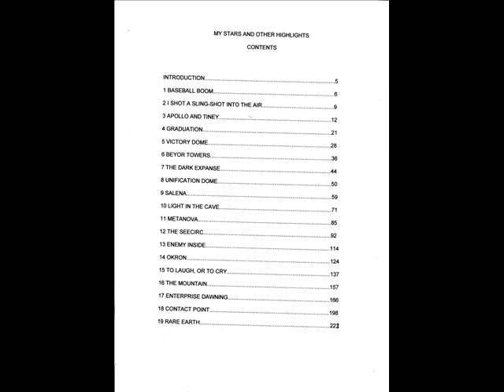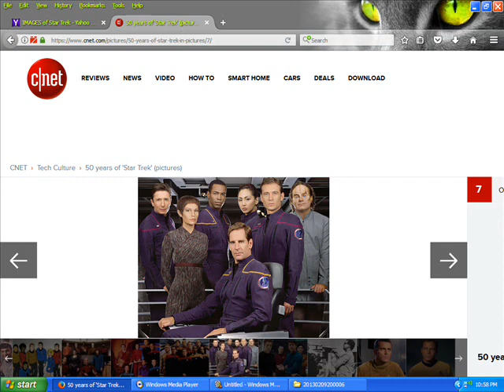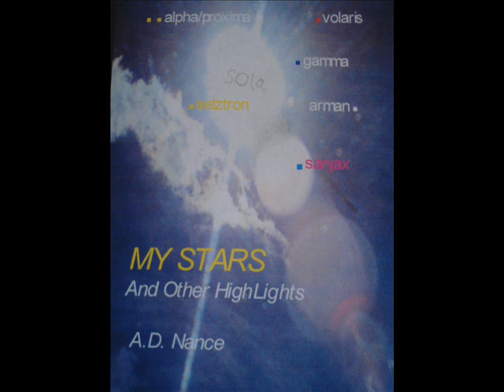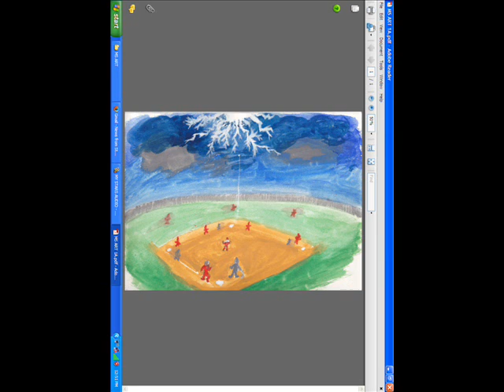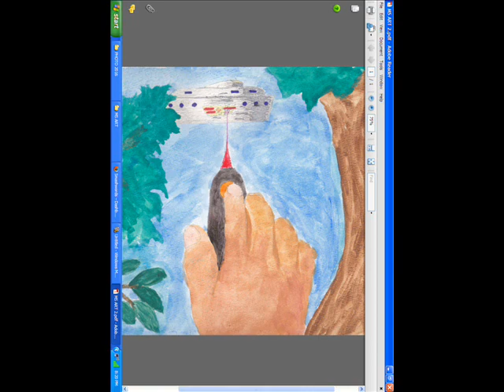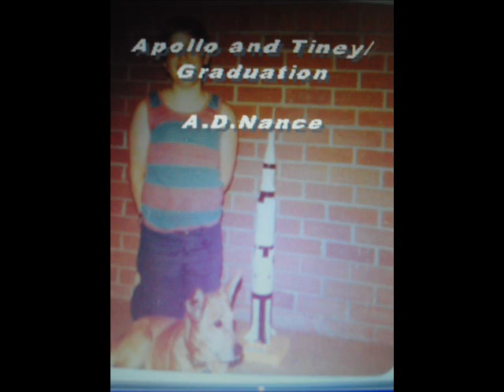MY STARS - YT INTRO to ch 3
This story has been on Smashwords.com starting in 2013.  It was published in 15 parts.  More original artwork will eventually be added for a complete printed version.